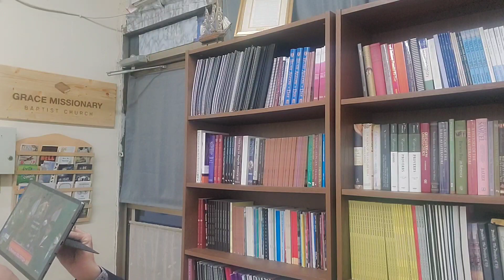PROPOSED BILL IN ONTARIO WOULD CRIMINALIZE 'OFFENSIVE REMARKS' WITHIN 100M OF DRAG PERFORMANCES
GRACE MISSIONARY BAPTIST CHURCH 120 Barrymore Rd, Scarborough, ON. M1J 1W8